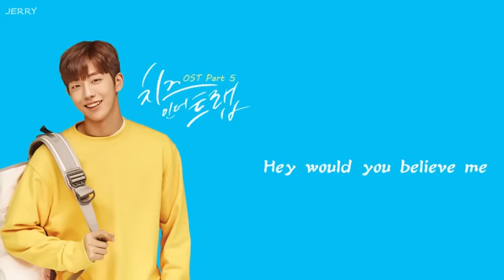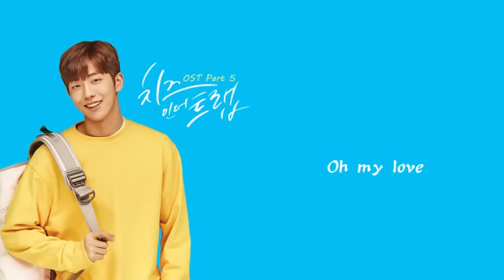Saltnpaper - Go Lyrics (English Version)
Saltnpaper - Go Lyrics (Cheese In The Trap OST)

Hey would you believe me
If I said I miss you

Go..
Go go
Go go
Go go

I will try to be where I belong

Because there’s nothing in the world
That could take this away

So I will go into
The dark of your night

So I will follow you there
And wait for your light

For you I’m alive